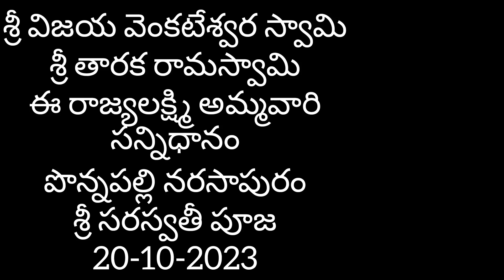సరస్వతీ పూజ| @dharmaacharana |narasaapuram|ponnapalli